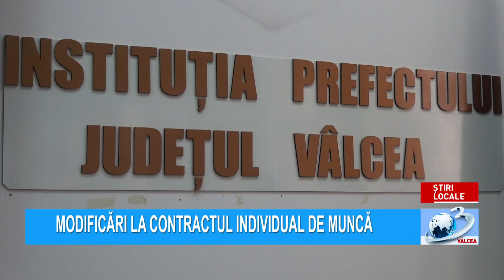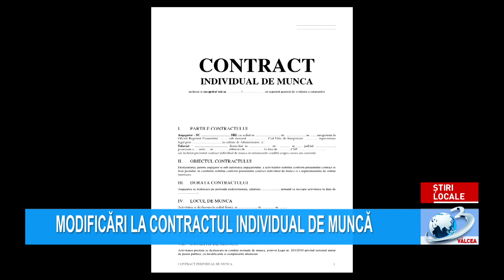MODIFICĂRI LA CONTRACTUL INDIVIDUAL DE MUNCĂ